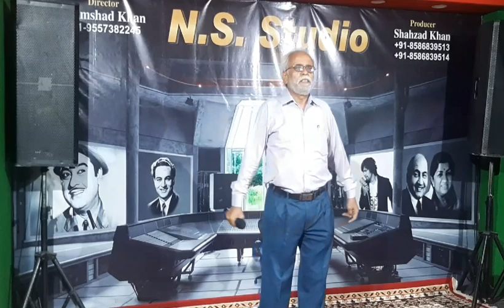Ghazal : Mai hawa hun kahan vatan mera ... by Mrigendra Mishra || only for entertainment